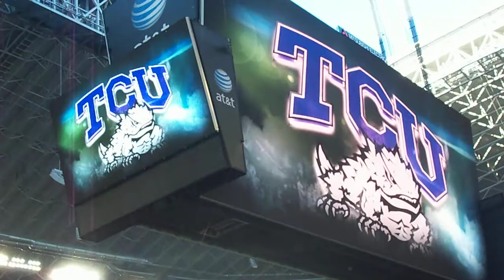A Horned Frog Entrance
Cowboys Stadium Game against Oregon State where we won 30-21.